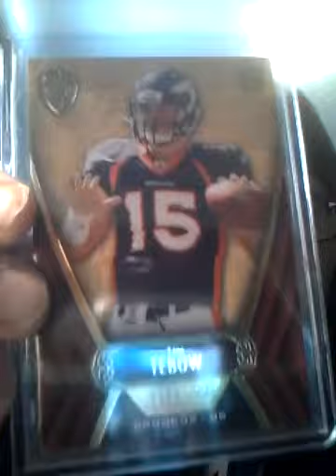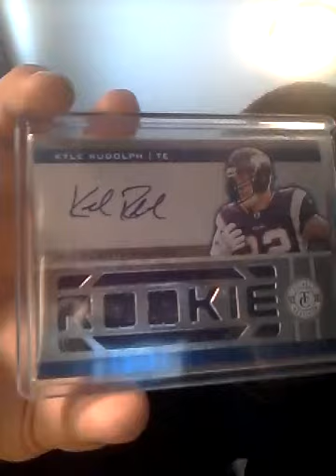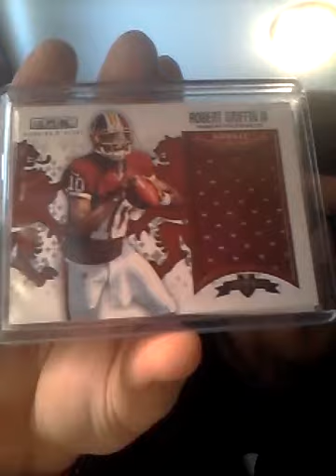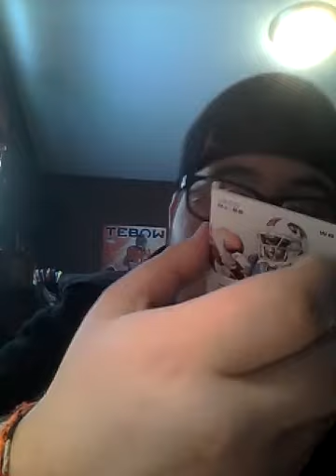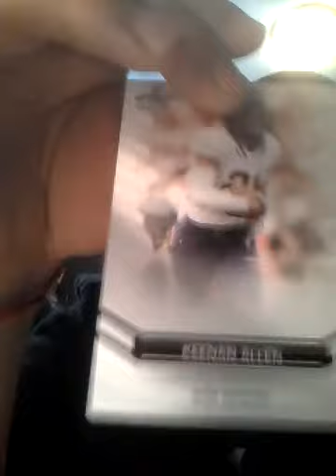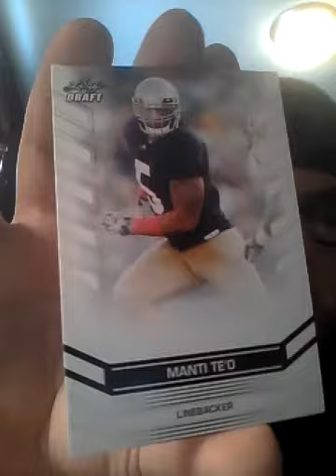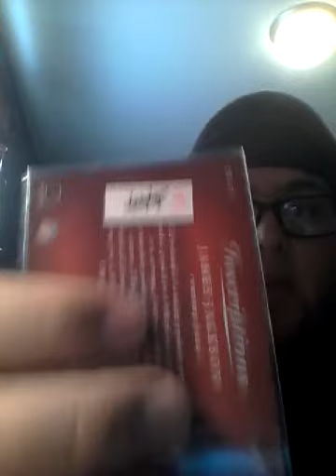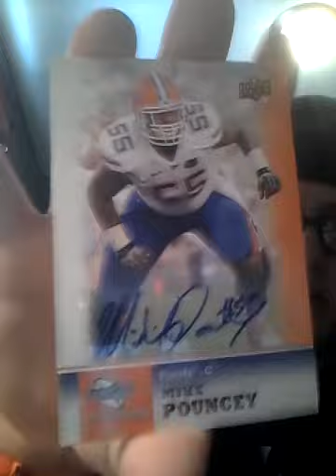Cased in glory mailday and tons of pick ups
SUB TO HIM! DO IT NOW